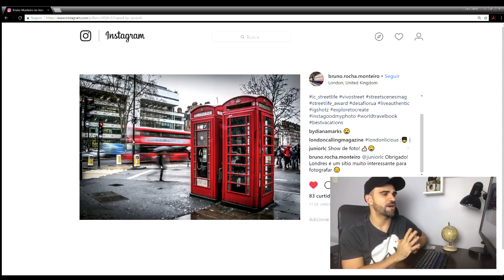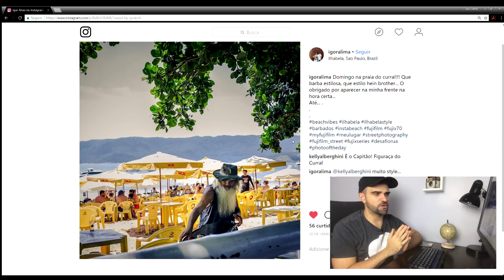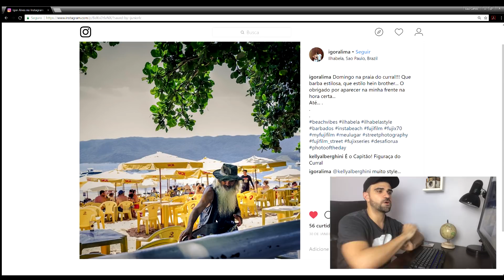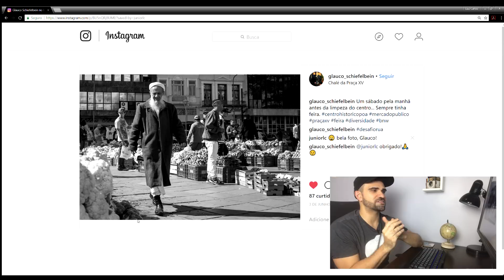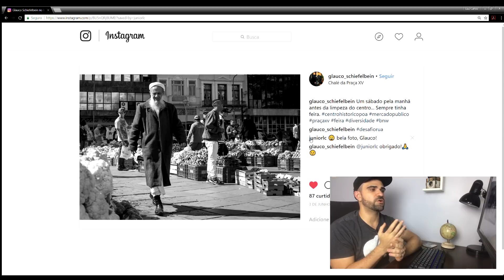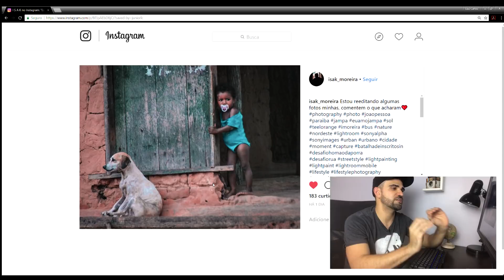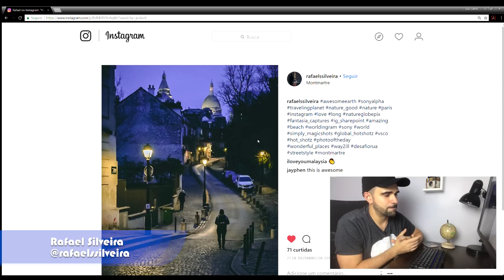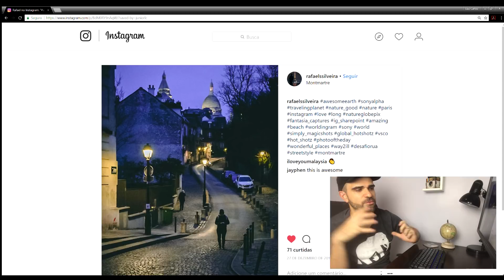DESAFIORUA - Comentários e reviews das fotos do mês no Instagram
Chegou o momento, pessoal!

Nesse vídeo trazemos cinco fotografias do nosso DESAFIORUA no Instagram para comentar e identificar aspectos importantes de uma boa fotografia! Não percam!

Nossos links!